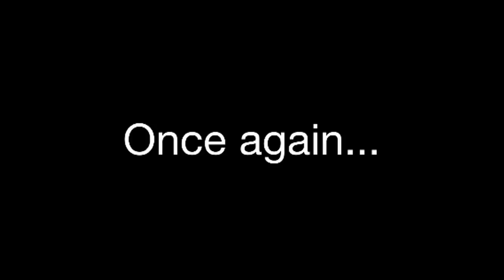Wanita - The Times cover by The Once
Park City Mall Rakan Muda